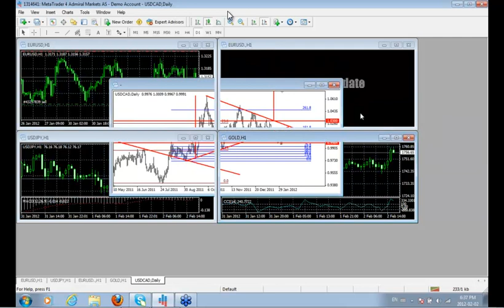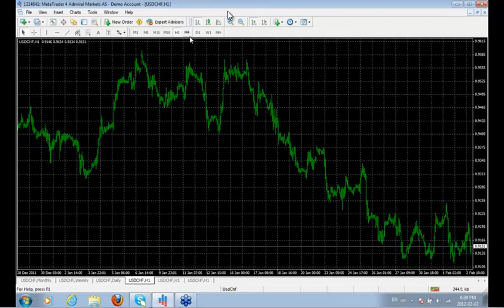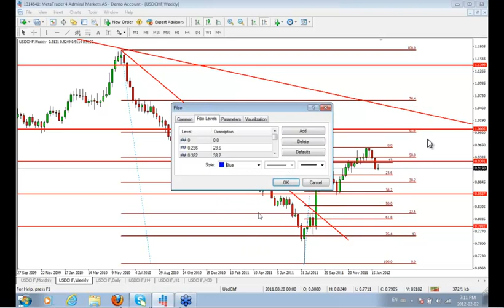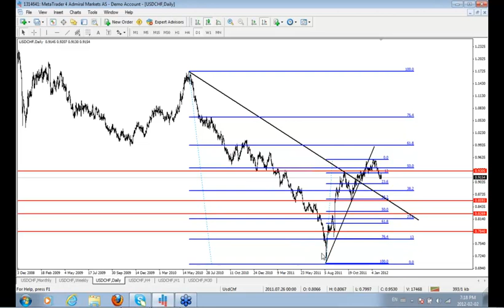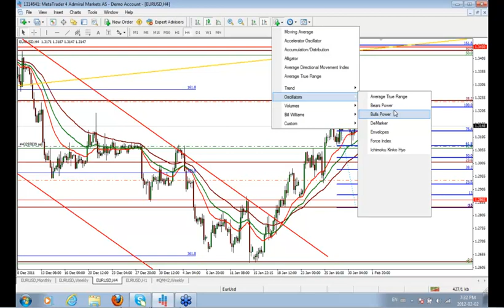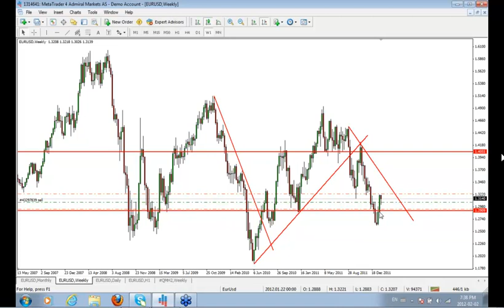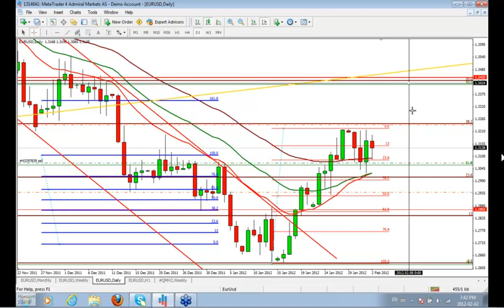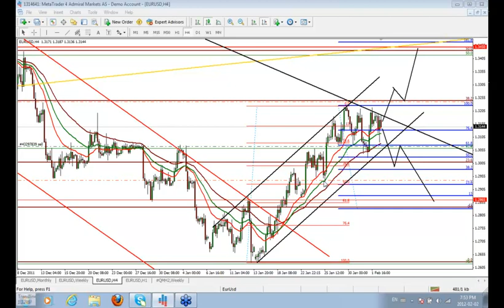"Admiral Markets" Webinar - Strategii de tranzactionare - 02.02.2012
Webinariile pe sunt seminarii virtuale(online) cu acces gratuit pentru oricine. Prin simpla accesare a unui link vă puteti conecta la unul din Webinariile Admiral Markets, unde aveti oportunitatea nu doar de a urmări prezentarea, dar si de a adresa întrebări moderatorului sau de a comunica prin chat cu ceilalti participanti online.

»»» Webinar de strategii si analiză a pietei «««

• Identificarea oportunitătilor de tranzactionare
• Analiză fundamentală
• Tranzactionarea în directia trendului
• Tranzactionarea pe schimbarea de trend
• Metode Gann și Elliot

Inregistrare la Webinar Gratuit - Strategii și Analiză a Pietei